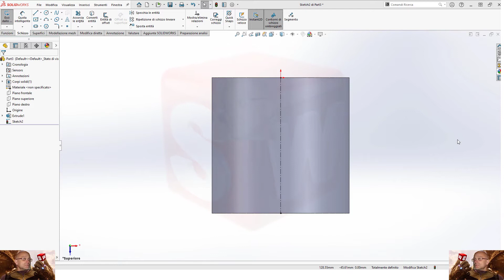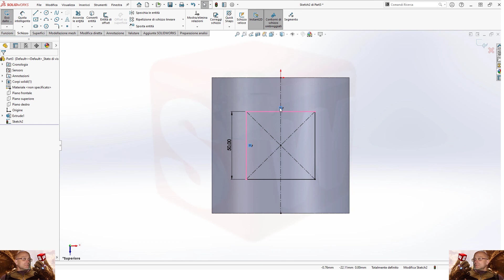😍👆 SOLIDWORKS CAPISCE INTENTO DEL DISEGNO ❤💪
GRANDE SOLIDWORKS